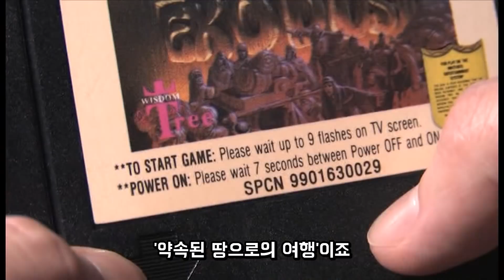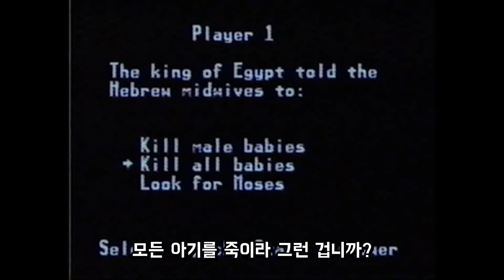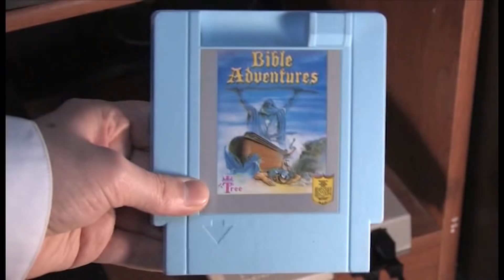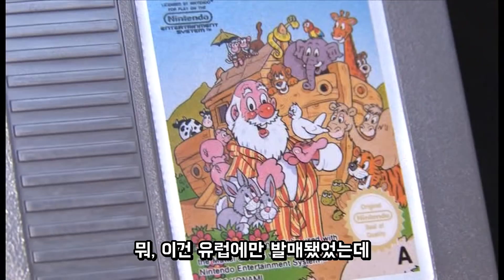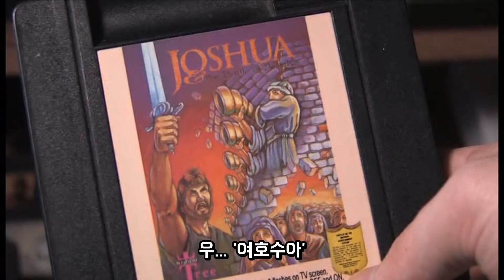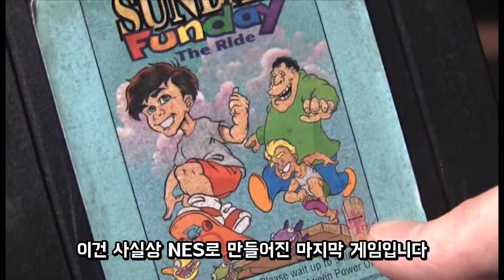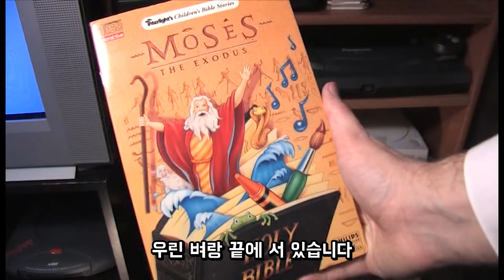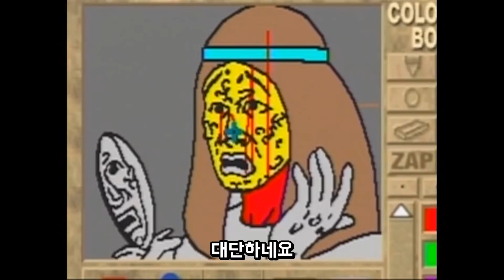AVGN 62화 | 성경 게임 2 (화질 리마스터)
크리스마스 특집으로 다음 편이었던 62화를 올려봅니다

아마 다음 연재는 내년 2월 중이 될것같네요 ㅎㅎ
주 2~3회로 연재 생각중입니다 추후 더 자세히 알려드리겠습니다
즐감하세요!

※모든 영상의 수익은 유튜브 정책상, 영상의 원작자인 Cinemassacre 채널에게 돌아갑니다!
번역 참고 : 퍼니플래닛 AVGN